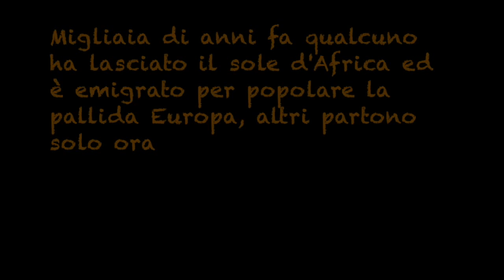Un giorno in MALAWI Lettera di un emigrato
Considerazioni su di un viaggio in Malawi.
Dall'Africa partirono i nostri antenati di cui la più famosa fu Lucy che non terminò il suo viaggio e venne ritrovata fossile sulle rive del fiume OMO in Etiopia.
Ora altri emigranti spinti dal desiderio di avere un futuro migliore arrivano in Europa e lavoreranno e studieranno e si adatteranno alla nostra civiltà e cultura e i loro figli sposeranno i nostri figli.